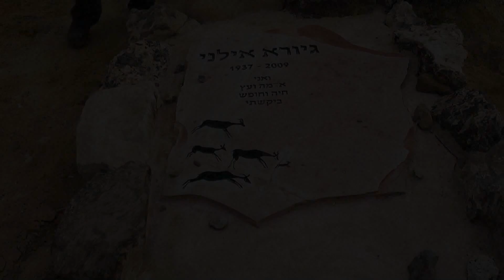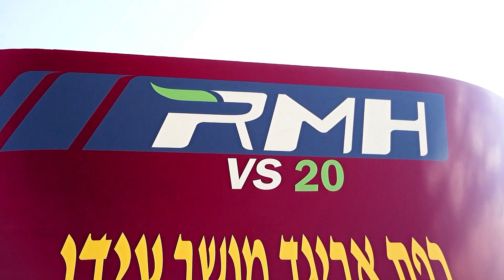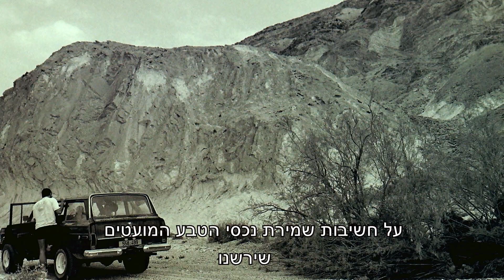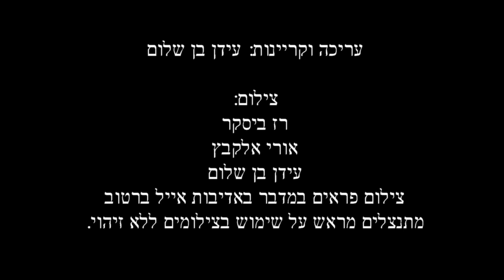לראות ראמים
לראות ראמים הוא סיפורה של חבורת מטיילים מדגניה ב' שיוצאת לשמורת הנחלים הגדולים לחפש אחרי ראמים חמקמקים ששוחררו לטבע אך קשים לצפייה. בסרט משולבים קטעים עם גיורא אילני ז"ל שהיה הזואולוג הראשי של שמורות הטבע וכמו כן סיפור השבי של מנחם חבר מהחבורה.
הוקרן בפסטיבל הסרטים הקצרים על שם מוטי קירשנבאום בפברואר 2020 בבית גבריאל.